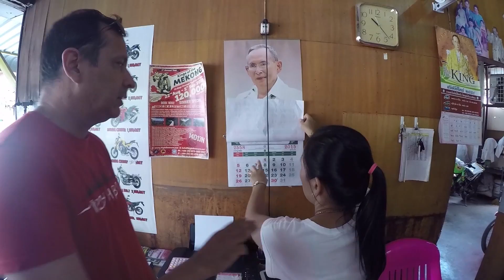TAYLAND YOLCULUĞU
İstanbul'dan Tayland'a uçup,  motosiklet kiralayarak yaşadığımız maceranın videosu.